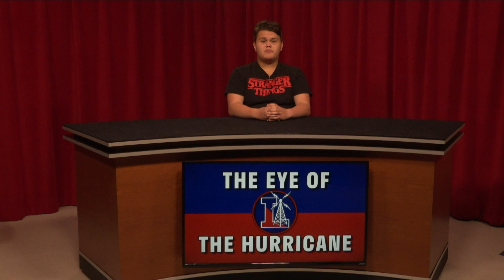Liberty High School Daily Announcements - April 20, 2023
Check out Liberty Broadcasting's daily announcements at their youtube channel.